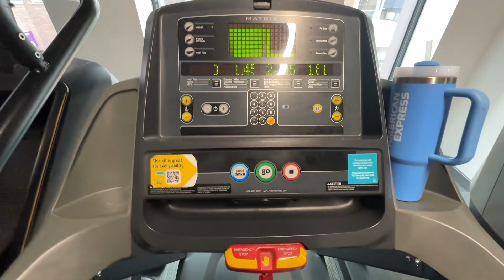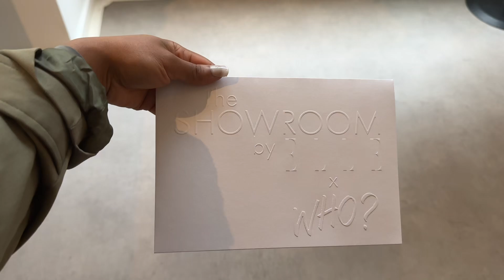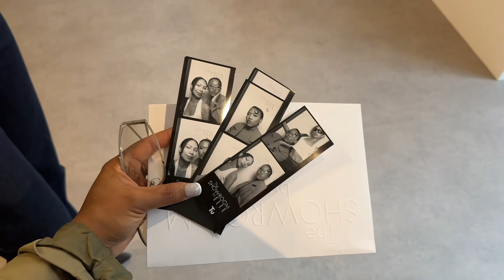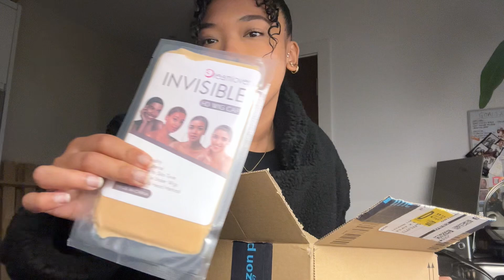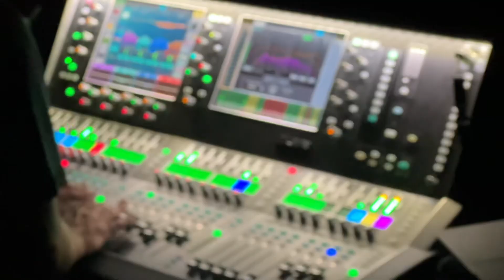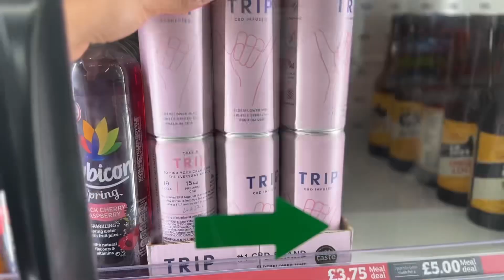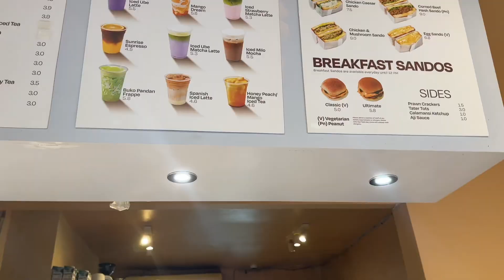living alone in my 20s | hello october vlog